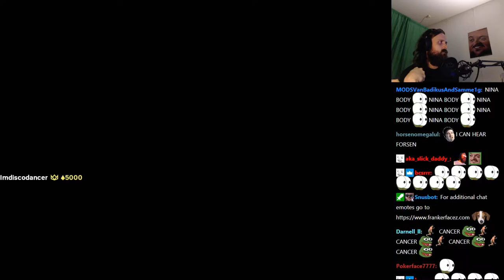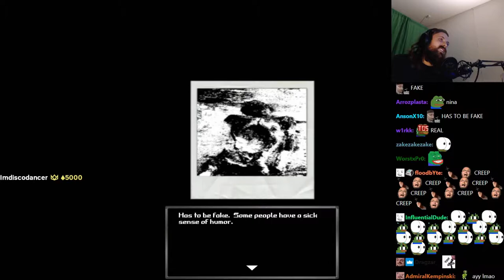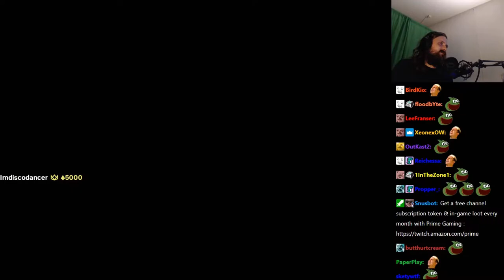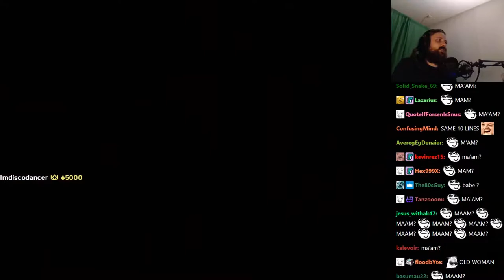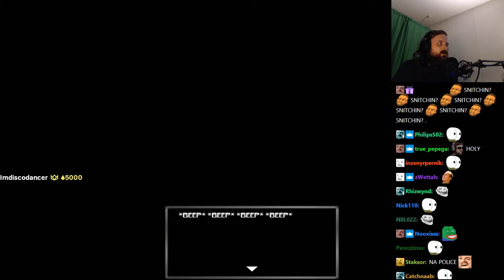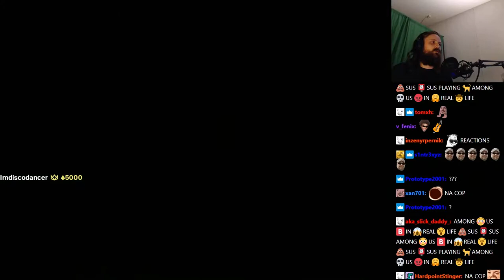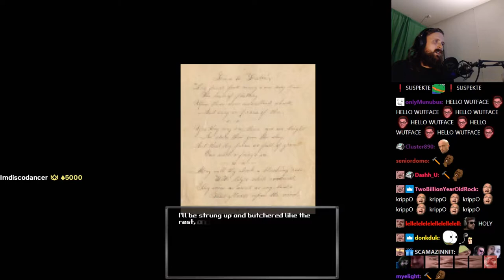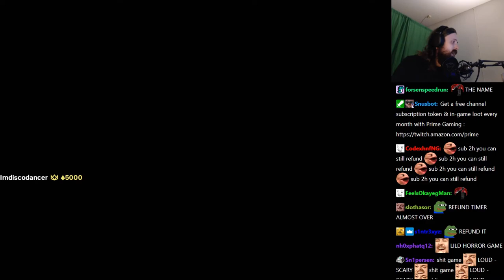Forsen plays Blood Wash (with Chat)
Stream Date: 18/9/2021 5:01:50
Stream Duration: 6:01:40

Game Description:  A serial killer is terrorizing the city, and Sara's deadbeat boyfriend hasn't done the laundry. Can Sara survive a late-night trip to the laundromat, or will the Womb Ripper perform an early delivery?

General
Format : MPEG-4
Format profile : Base Media
Codec ID : isom (isom/iso2/avc1/mp41)
File size : 15.5 GiB
Duration : 6 h 1 min
Overall bit rate mode : Variable
Overall bit rate : 6 144 kb/s
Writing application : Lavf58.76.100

ID : 1
Format : AVC
Format/Info : Advanced Video Codec
Format profile : High@L4.2
Format settings : CABAC / 4 Ref Frames
Format settings, CABAC : Yes
Format settings, GOP : M=3, N=120
Codec ID : avc1
Codec ID/Info : Advanced Video Coding
Source duration : 6 h 1 min
Bit rate mode : Constant
Bit rate : 6 003 kb/s
Width : 1 920 pixels
Height : 1 080 pixels
Frame rate mode : Variable
Frame rate : 60.000 FPS
Minimum frame rate : 58.824 FPS
Maximum frame rate : 62.500 FPS
Color space : YUV
Bit depth : 8 bits
Scan type : Progressive
Bits/(Pixel*Frame) : 0.048
Stream size : 15.2 GiB (98%)
Source stream size : 15.2 GiB (98%)
Color range : Limited
Color primaries : BT.709
Transfer characteristics : BT.709
Matrix coefficients : BT.709
mdhd_Duration : 21699972
Codec configuration box : avcC

Audio
ID : 2
Format : AAC LC
Format/Info : Advanced Audio Codec Low Complexity
Codec ID : mp4a-40-2
Bit rate mode : Variable
Bit rate : 124 kb/s
Maximum bit rate : 128 kb/s / 128 kb/s
Channel(s) : 2 channels
Channel layout : L R
Sampling rate : 48.0 kHz
Frame rate : 46.875 FPS (1024 SPF)
Compression mode : Lossy
Stream size : 320 MiB (2%)
Source stream size : 320 MiB (2%)
Default : Yes
Alternate group : 1
mdhd_Duration : 21700992